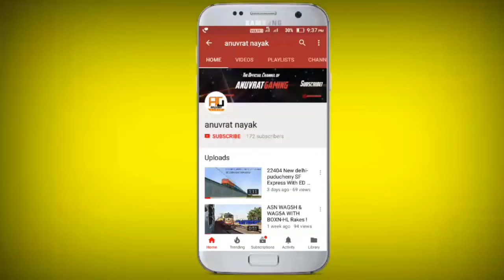My New Bell Icon Intro | 2018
Hi Guys.
MY.New Bell Icon Intro ! made By me !
Uses of Kine  Master ! Mod apk without Watermark
Kind Master Mod Apk Tutorial Video watch it and like !

..Bye Bye . milenge ek or naye video ke saanth